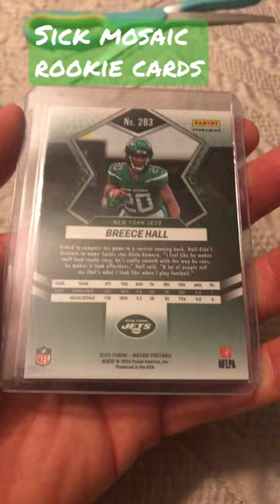🔥🏈 NFL rookie cards : Jordan Davis purple / 50 - Breece Hall disco - Sauce Gardner rookie auto